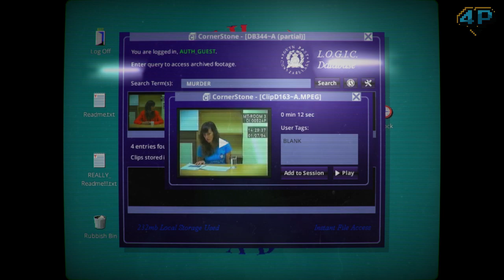George Denison's Top 10 Games of 2015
2015 was a great year for games, so much so that creating our annual Game of the Year lists took us forever to figure out!  To kick off our annual week of GOTY content, George as always leads us in giving his Top 10 games of 2015.

Backing music for the Game of the Year 2015 video series commissioned to Brandon Strader.  Check out his channel for some excellent music!